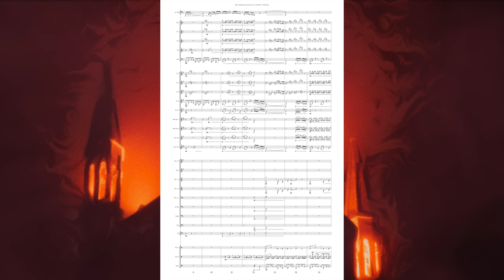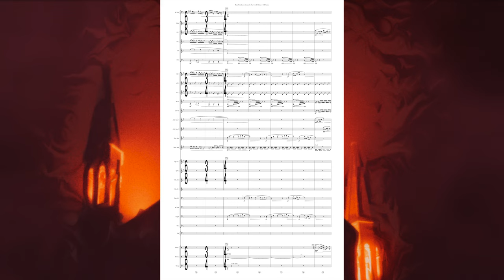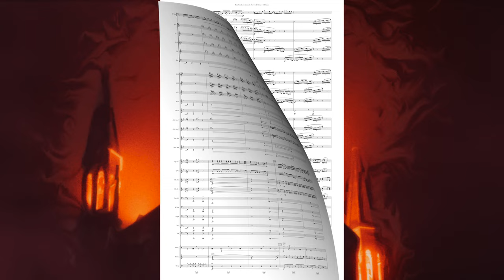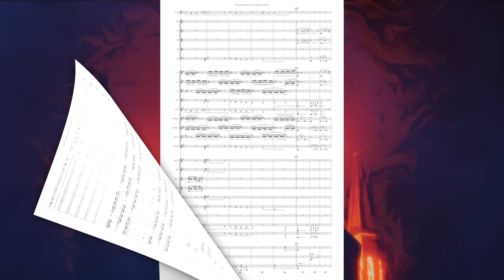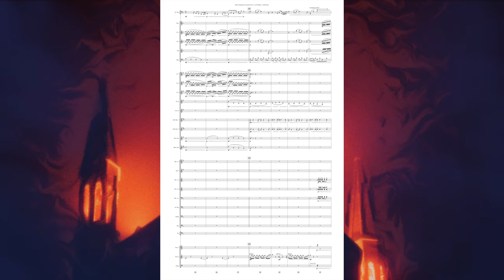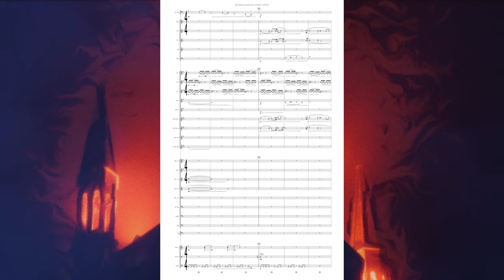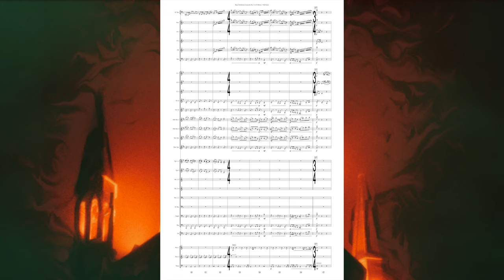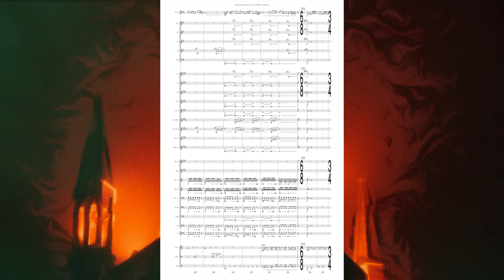Bass Trombone Concerto No. 1 in D Minor (Deterling)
Bass Trombone Concerto No. 1 in D-Minor: "Quest" - composed by Ian Deterling
 - I. Moderato con il peso - 0:10
 - II. Andante con moto - 5:26
 - III. Con moto - 10:43

Inspired by epic films that have wonderfully dramatic scores, this piece travels through mysterious lands, experiences tragic loss, is sprinkled with a few comedic moments, and ends in a virtuosic and fiery dance!

 I was asked by Darrin Milling (Bass Trombone Principal at São Paulo State Symphony) to adapt a quartet I composed in 2019 (titled "Quest") into a concerto for Bass Trombone and Symphonic Band for a concert on March 18, 2022 at McGill University in Montreal, Canada.